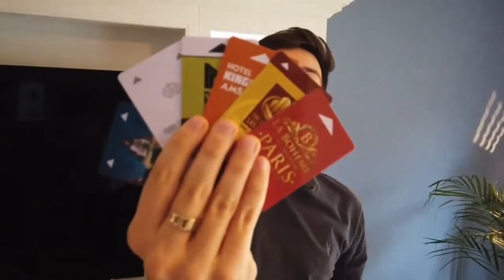EXECUTIVE SUITE BY DAVID MINTON AND ALAKAZAM MAGIC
Dieser Artikel ist ab sofort in unserm Online-Shop erhältlich:

Ein Wahnsinns Übereinstimmungseffekt mit hochwertigem Zubehör!
Beginnen Sie Ihre Routine, in dem Sie von Ihrem letzen internationalen Engagement erzählen. Hierbei legen Sie beiläufig eine der modernen Platikkarten auf den Tisch, die Ihnen den Zugang zum Hotel und Zimmer verschafft.

Sie fahren fort, dass Sie Ihre Anfragen aus allen Herren Ländern erhalten. Meistens so sagen Sie, schicke man Ihnen die Zimmerkarte bereits im Vorfeld zu. Ein besonderer Service, für einen Erstklssigen Zauberer wie Sie es sind. Als Beweis zeigen Sie eine Reihe an Umschlägen unterschiedlicher Farbe.

Geben Sie nun vor, dass Sie versuchen werden Ihren Zuschauer so weit zu beeinflussen, dass der letzte Umschlag den er wählen wird, exakt der ist, der mit Ihrer Zimmerkarte auf dem Tisch übereinstimmt.

Nach und nach bestimmt Ihr Zuschauer nun die Umschläge. Es wird nichts forciert, oder zur Seite gebracht. Es handelt sich nicht um Austausch-Umschläge oder doppelte Einsätze.

Jeder Umschlag der genannt wird, wird sofort geöffnet, leer vorgezeigt, und die Zimmerkarte präsentiert.

Wird er letzte Umschlag geöffnet zeigt sich, dass die darin enthaltene Key-Card tatsächlich mit der Key-Card auf dem Tisch übereinstimmt. Ansonsten ist der Umschlag leer.

Sie können diesen Effekt für sich alleine präsentieren, oder in eine größere Geschichte einbauen. Wenn Sie sich unser deutschsprachiges Anleitungsvideo angesehen haben, werden Sie sofort in der Lage sein, diesen Effekt vorzuführen.

Executive Suite kommt mit:

9 hochwertigen Key-Cards aus Kunststoff (halten ein Zauberleben lang)
7 x 2 farbigen Umschlägen
2 Bonuskarten
einer englischsprachigen Videoanleitung sowie einer deutschsprachigen Videokurzanleitung